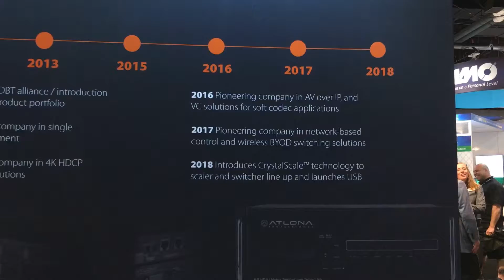Atlona en Infocomm 2018